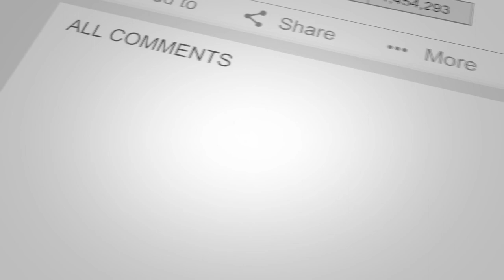The Fruits of Faithlessness